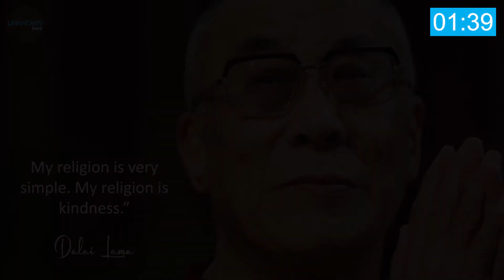Dalai Lama | A Spiritual and & Most InfluentialMan of Modern Era | Just in 100 Seconds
Do you know how much you can learn in just 100 Seconds??
The 14th Dalai Lama was born Lhamo Döndrub, the 5th child of a large family in the farming village of Qinghai, China. At the age of two, he was picked out as the rebirth of the thirteenth Dalai Lama and sent for formal monastic training to become a Buddhist monk and eventually become the spiritual head of the Tibetan people. His spiritual name is Tenzin Gyatso, though he is mostly referred to as the ‘Dalai Lama’